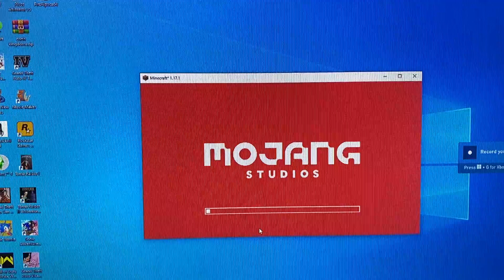Minecraft #17 mining for iron or